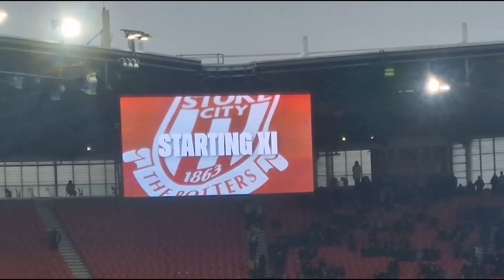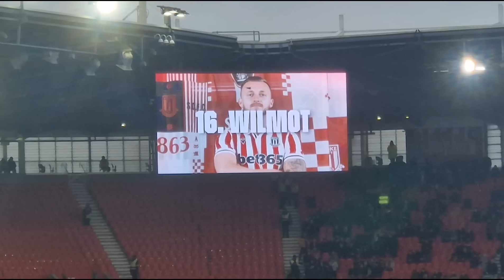A 5 STAR HAMMERING!! | Stoke City Matchday VLOG vs Leicester City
The biggest defeat I have ever witnessed in person as a Stoke fan. Leicester who are top of the league demolished Stoke by 5 goals to nil to remain well clear at the summit of the championship. Stoke now drifting closer towards relegation